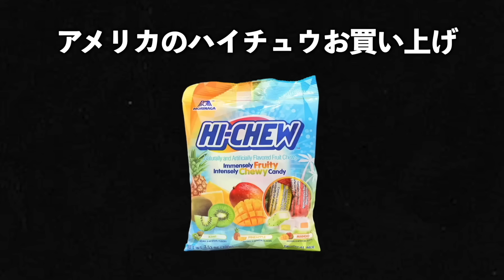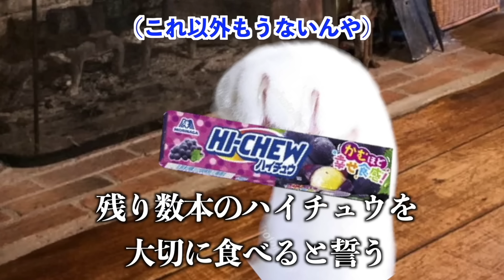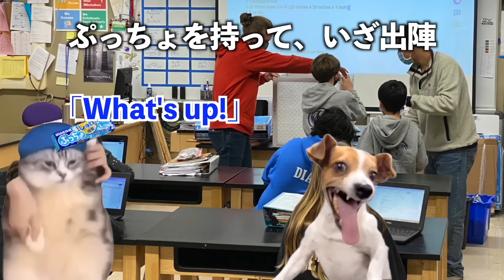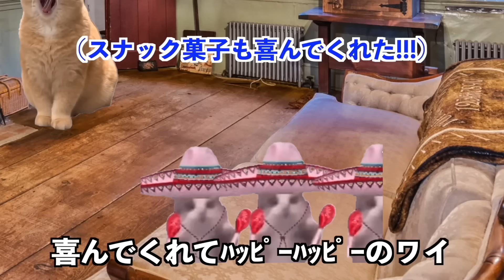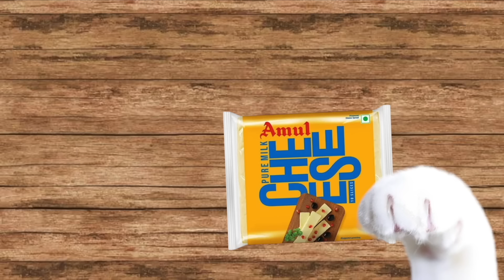アメリカ留学中日本のお菓子が...ハイチュウ,ぷっちょ,じゃがりこ編【猫ミーム総集編】【猫マニ】